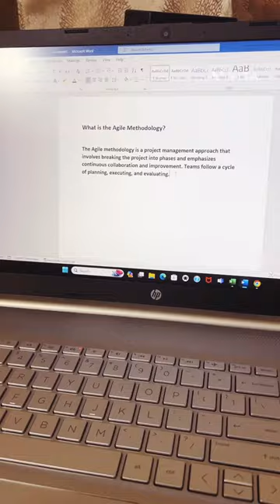😎🇮🇳Mr. Oakley, the Most Adorable Scrum Master in India!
मिस्टर ओकले: द सबसे प्यारा स्क्रम मास्टर! (Mister Oakley: Da Sabse Pyaara Scrum Master!) (This title translates to "Mr. Oakley: The Cutest Scrum Master!" and uses emojis for extra personality)
Description (Hindi & Keyword-Rich):
* क्या आपका कुत्ता भी एजाइल मेथडॉलजी का जानकार है? मिस्टर ओकले को काम करते हुए देखें! कोकरस्पैनियल कुत्ते_का_प्यार भारत AgileMethodology (Kya Aapka Kutta Bhi Agile Methodology Ka Jaankaar Hai? Mister Oakley Ko Kaam Karte Hue Dekhein!